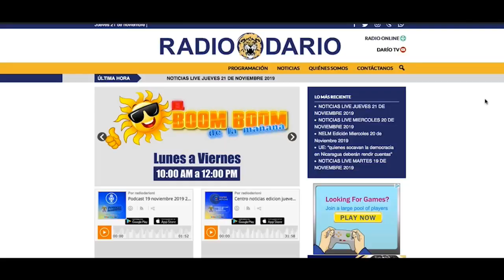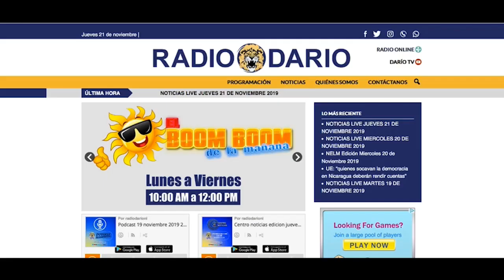NELM Edición Lunes 2 de Diciembre 2019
🔴 Titulares 🎥

✅ Tiroteos en Masaya deja cinco muertos

✅ Aguadores a juicio en enero de 2020

✅ Daniel Ortega ataca a la Iglesia Católica